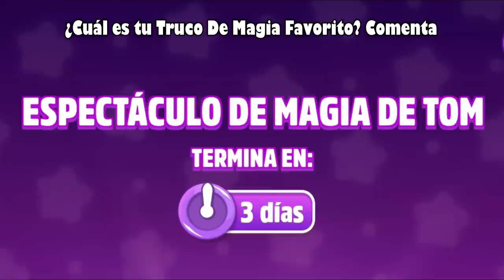ESPECTÁCULO de MAGÍA en TALKING TOM 2, El Gato TOM Convierte a Su Mascota en GIGANTE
Completo el Desafío de Magia de Talking Tom 2.Nuevos Trucos de Magia. También Jugamos Pou.